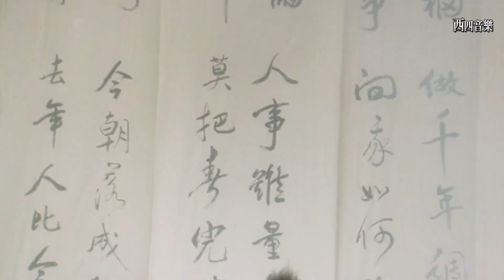【周星驰版】烧酒歌 - 卢小鱼＆宝二 最新版 粤语DJ 「创作Creative MV 动态歌词Lyrics」原创Remix剪辑版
❖歌词在下面❖
《烧酒歌》
作词：卢小鱼、宝二
作曲：罗大佑

北仑大道西又北仑大道东
北仑大道东转北仑大道中
北仑大道直上三支香朝东
北仑大道中人民如潮涌
我个兄弟朋友喊我饮烧酒
饮到我濑屎距都讲未够
努晚我迟到距见到眼抠抠
饮几个钟头烧酒我搏命扫
珠江金威青岛想饮米酒都有
一帮啊朋友饮醉通街走
搞到我爸爸距讲我鬼做到
带我去辟邪搵到个师傅佬
北仑大道东上有个大耳窿
好多亲戚朋友见到我都走
笑我冇银纸工作都未搵到
晚晚要来劈酒饮醉似癫狗
送我到医院都讲我冇药救
家中双亲哥嫂个个都锦担忧
饮酒冇回屋醉倒在街口
捻下我自己锦爱饮烧酒
总有阿一日清明来把我扫
北仑大道东上有个罗浮公
怒晚我女朋友距讲要分手
讲我似马骝锦瘦个斩千刀
睇见我转头走讲我冇色丑
转眼买到车房
距磅到个有钱佬
当初你讲分手我变成寡公佬
唱我系穷佬挨酒精浸坏脑
搞到我以家晚晚饮烧酒
半晚饮到鸡啼真系前世冇修

﹎﹎﹎﹎﹎﹎﹎ ┇ 特 此 鸣 谢 ┇ ﹎﹎﹎﹎﹎﹎﹎
※歌曲版权为歌手及其音乐公司所有，本频道仅供试听推广，若喜欢他们的音乐，推荐您到相关平台购买正版给予支持，尊重原创创作。
※视频影像与图片为制片方和摄影师所有；如版权方认为有侵权一事，请与本频道联系，我们将彻底删除该影片。非常感谢 !!
※封面为辅助图像，非歌手及宣传照，版权归摄影师原作者所有。如需添加版权信息或有侵权一事，欢迎与我们联系。

❖ 您若喜欢我们的视频，望多加分享并留言点评。